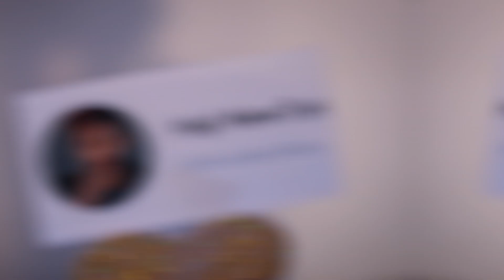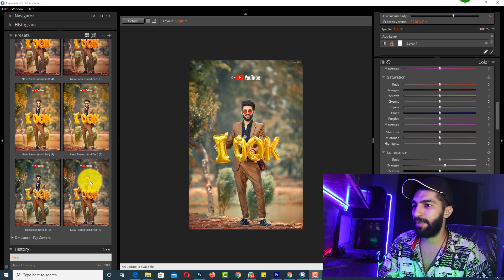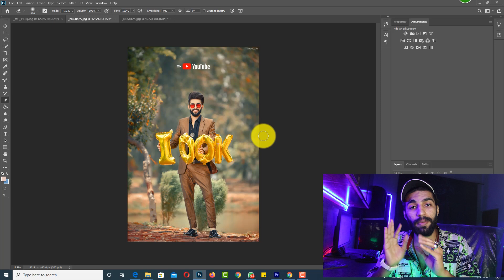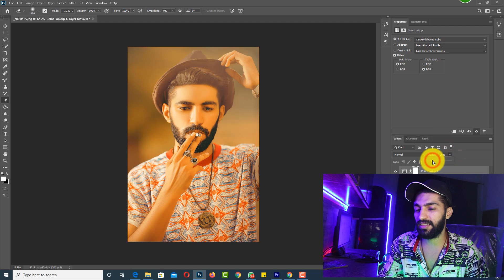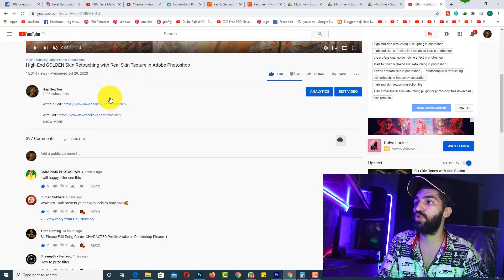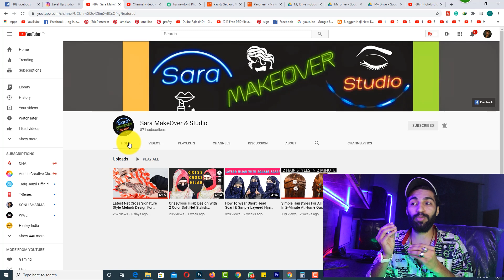Giveaway My 1 click filter,Photoshop,Text Png,Camera Raw Presets,Luts,Backgrounds | 100k Celebration